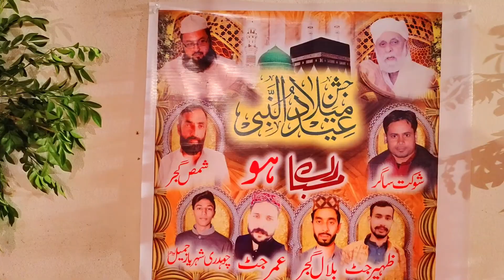12 Rabi Ul Awal Pahari Ki Video 2021 || Jashn E Eid Milad Un Nabi || MFK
12 Rabi Ul Awal pahari ki video ,
Eid Milad Ul Nabi 2021 ,
MFK ,
Pahari 12 Rabi Ul Awal ,
Eid Milad Un Nabi Paharian ,
12 Rai Ul Awal ,
12 Rabi Ul Awal Pahari ,
12 Rabi Ul Awal Decoration ,
12 Rabi Ul Awal 2020 ,
Pahari banane ka tarika ,
Paharian 12 Rabi Ul Awal ,
12 Rabi Ul Awal Pahari Making ,
12 Rabi Ul Awal Pahari Banane Ka Tarika ,
Muhammad Faisal Karimi ,
Muhammad Faisal Kareemi ,
12 Rabi Ul Awal Pahari Making Easy ,
12 Rabi Ul Awal Pahari 2019 ,
12 Rabi Ul Awal Pahari Design ,
12 Rabi Ul Awal Pahari 2021,
12 Rabi Ul Awal Pahari Banane Ka Tarika Easy ,
12 Rabi Ul Pahari Banane ka tarika water ,
12 Rabi Ul Awal Pahari Pictures ,
2021 12 Rabi Ul Awal Pahari ,
Eid milad un Nabi Pahari ,
Eid milad Ul Nabi Pahari Video ,
Eid Milad Ul Nabi Pahari ,
Eid Milad Ul Nabi ,

Naat In This Video ✅↙️
Hum B A Kash Madinay Bulayai Jayain